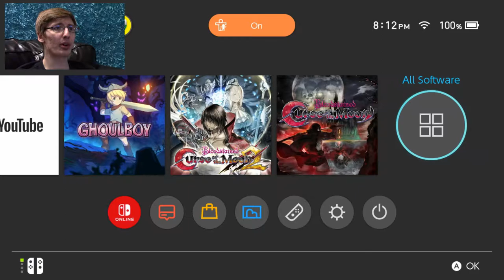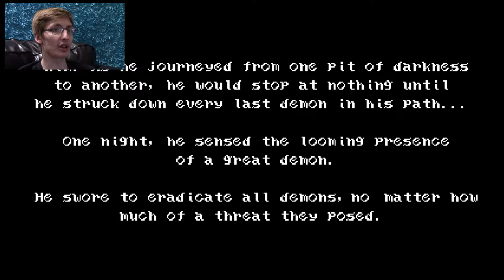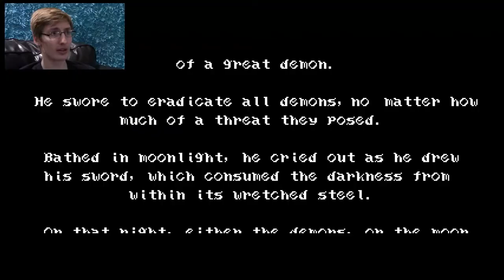RETRO TIME! - Bloodstained: Curse of the Moon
Well, kinda retro. Retro style. But the game is like 2 years old.